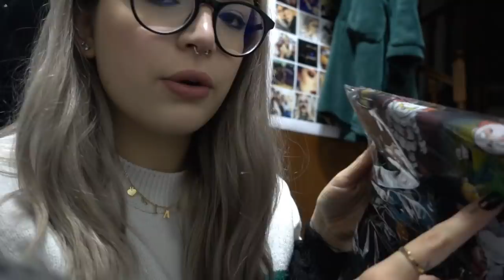NUOVI CAPELLI...NUOVO DANNO!😬 | Vlogmas #20